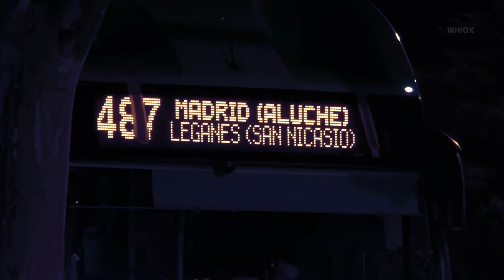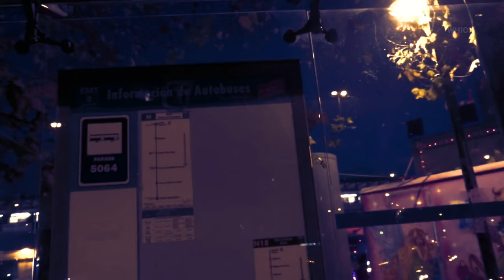ALUCHE "ME VIOLARON Y CASI ME MATAN" Informe @Whiox desde el mismo lugar 24/12/18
Relato desde el lugar de los hechos

Andrea Sicignano de 27 años de nacionalidad Estadounidense, viviendo hace 6 meses en Carabanchel, fue violada y atacada a golpes por un hombre y abandonada en su propio charco de sangre en este mismo lugar, el intercambiador de Aluche

Después de una madrugada del dia 9 de diciembre (y dado a conocer hace escasas horas) en un lugar donde vieron flamenco, a las 4 am en una noche fría de Madrid se dispuso a salir del lugar con un amigo, los dos se encontraban con ciertos signos de alcohol.

Se dispersaron por cuestiones de distancias de sus respectivas casas, al llegar a la estación, sola, sin nadie ni nada en las calles (según relata) se equivocó de autobús, un hombre la vio y se dispuso a ayudarla, acá empezaria la historia, cuenta que:

"Estaba perdida a las 4 de la mañana y el transporte público había dejado de funcionar. Necesitaba ayuda y el hombre me aseguró que podría ayudarme a llegar a casa"

"Grité y luché con todas las fuerzas que pude reunir.
Traté desesperadamente de agarrar mi teléfono pero me dijo: 'Tengo tu teléfono, no puedes llamar a nadie'.
Me golpeó en la cara una y otra vez hasta que no pude pelear más. Ya no podía gritar.
Apenas podía ver a través de la sangre en mis ojos.
Él me terminó violando".

Con el dolor que le causó la terrible situación

"Estaba segura de que me iba a matar. Cerré mis ojos.
Fingí estar muerta con la esperanza de que dejase de pegarme.
Recé para que se hubiera ido cuando abriese mis ojos"

Cuando lo hizo, el hombre ya se había marchado y ella, relata que se sentó en el piso y empezó a juntar sus pertenencias.
《Descalza, corrió a la calle, gritando ayuda》

"Pasaron tres o cuatro autos a mi lado. Finalmente paró uno.
Corrí, grité.
Una persona extraña pero muy amable llamó a una ambulancia y esperó a mi lado hasta que esta llegase", explica la chica.

Relata en su cuenta de Facebook de forma pública

Según las fuentes de la Jefatura Superior de Policía, la chica lo denunció el pasado 9 de diciembre. Tres días después, gracias a la investigación de las Unidades de Familia y Mujer (UFAM), pudieron saber quién era el presunto hombre, con nueve antecedentes (ninguno por agresión sexual), y lo terminaron reduciendo y arrestando en Carabanchel.

Camarógrafo, Editor, Narración: Francis Mazzucco

WHIOX. se reserva el derecho a iniciar las acciones correspondientes, en caso de detectar su reproducción con marca de agua.

Para descargar este y más videos completos en calidad FHD/4K y conocer todos nuestros servicios.

Contacte con la Gerencia de Comercialización y Marketing de WHIOX:
WHIOX (Antes FranMazzTV) De origen Argentino, es un canal vía YouTube (y canales solicitantes) que ofrece la mejor cobertura, basado en criterios de calidad y equilibrio entre información, formación y entretenimiento.

WHIOX (formerly FranMazz TV) Argentine's origins, is a YouTube channel (and content requesting channels) offers the best coverage, based on quality criteria and balance between information, education and entertainment.

ANDREA SICIGNANO VIOLADA Y GOLPEADA SALVAJEMENTE EN ALUCHE, MADRID